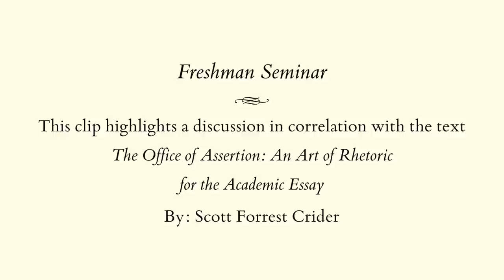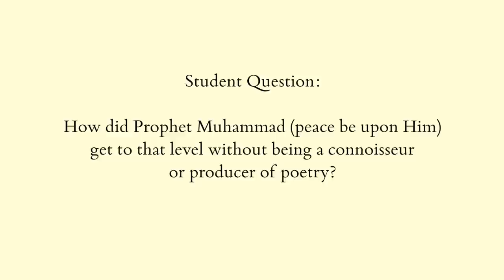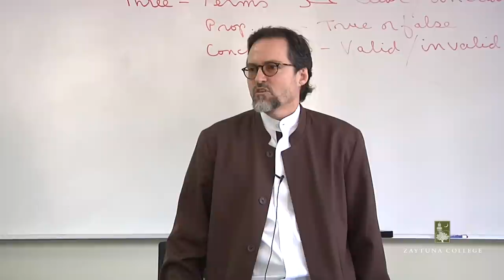Hamza Yusuf: The Power of Rhetoric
This clip highlights a discussion in correlation with the text:
The Office of Assertion: An Art of Rhetoric for the Academic Essay, by Scott Forrest Crider.

Zaytuna College